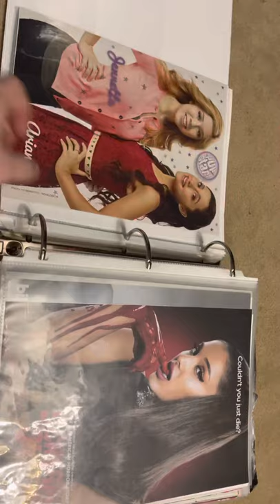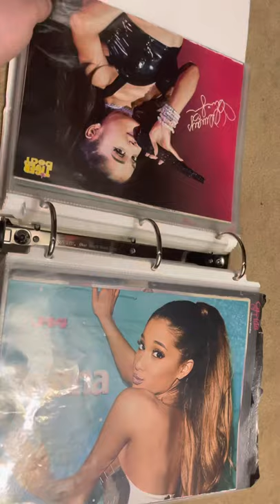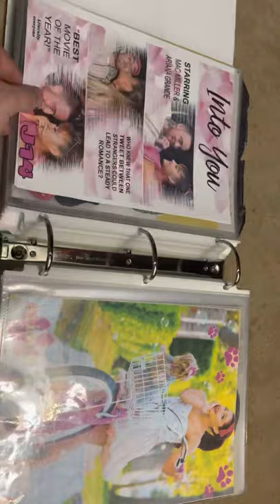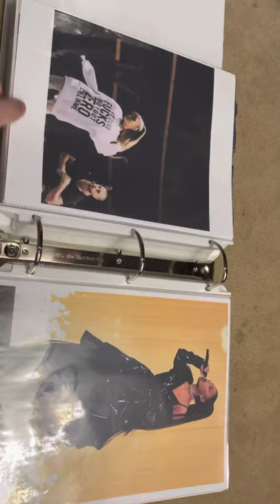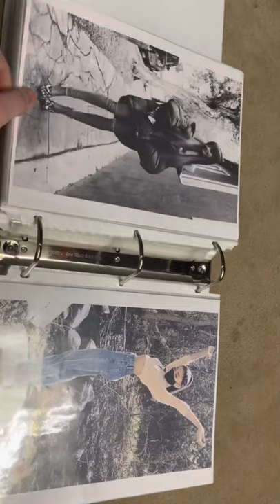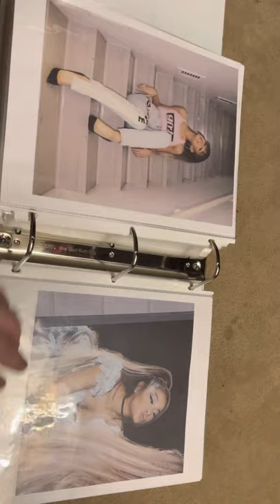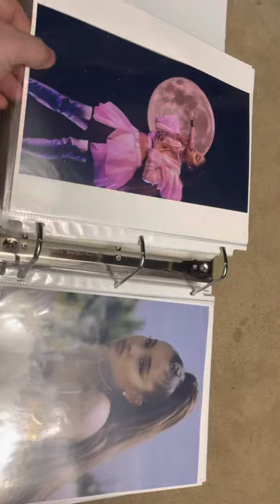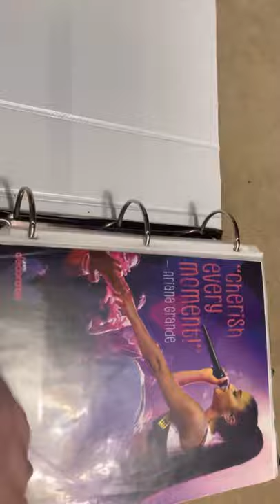Ariana Grande page poster binder *updated*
okay yall, i just updated this binder just as im posting this and i forgot to add a magazine cover about her marriage!! lemme know what you guys think!!